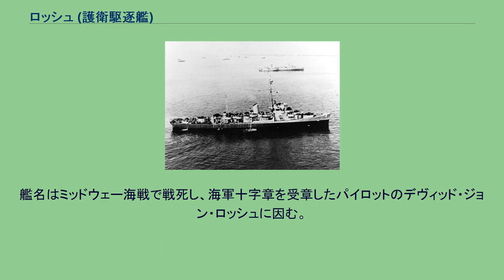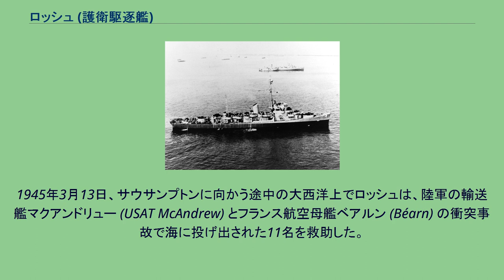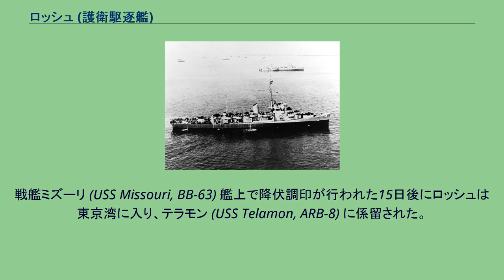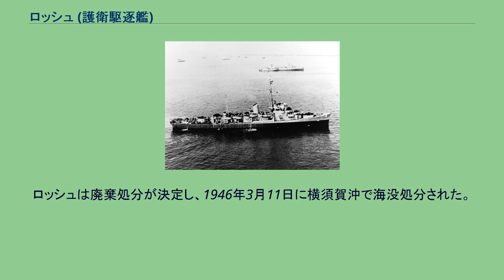ロッシュ (護衛駆逐艦)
ロッシュ (USS Roche, DE-197) は、アメリカ海軍の護衛駆逐艦。
キャノン級護衛駆逐艦の1隻。
艦名はミッドウェー海戦で戦死し、海軍十字章を受章したパイロットのデヴィッド・ジョン・ロッシュに因む。
ロッシュは1943年10月21日にニュージャージー州ポート・ニューアークのフェデラル・シップビルディング・アンド・ドライドック社で1939年3月13日に起工する。
1944年1月9日にキャリー・M・ロッシュ夫人によって命名、進水し、1944年2月21日にブルックリン海軍工廠で艦長ロバート・E・パーカー中尉の指揮下就役した。
バミューダでの公試後、1944年4月12日にニューヨークに帰還、4月21日にノーフォークに到着し、訓練艦としての任務に就く。
ロッシュは5月12日まで訓練任務に従事した後、第63任務群に配属され、地中海に向かう UGS-42 船団の護衛任務に就く。
大船団は108隻の船と17隻の護衛艦から成り、無事に大西洋南方を横断し地中海へ進んだ。
ドイツ空軍の勢力下に入り、船団は警戒態勢に入ったが、敵の攻撃に遭遇することなく6月2日にビゼルトに到着した。
ロッシュは6月29日にニューヨークに帰還した。
メイン州カスコ湾で回復訓練を行った後、ロッシュは7月22日にノーフォークを出航し船団と共にビゼルトに向かう。
ジブラルタルから曳航されるリバティ船の護衛としてドイツ潜水艦を回避し、9月9日にブルックリン海軍工廠に帰還するとオーバーホールに入る。
10月14日に船団護衛任務でニューヨークを出航し、25日にイギリスのプリマスに到着した。
1944年の冬から1945年の春にかけてロッシュは5度の船団護衛任務に従事した。
1945年3月13日、サウサンプトンに向かう途中の大西洋上でロッシュは、陸軍の輸送艦マクアンドリュー (USAT McAndrew) とフランス航空母艦ベアルン (Béarn) の衝突事故で海に投げ出された11名を救助した。
1945年5月、ロッシュは太平洋艦隊への配属命令を受け6月9日に回復訓練のためグアンタナモ湾に向けて出航した。
7月1日にパナマ運河を通過、サンディエゴで補給を受け、乗員を乗せた後真珠湾に向かい、同地でさらなる訓練に従事した。
8月8日にエニウェトク環礁に向けて出航し、その途中に日本の降伏を知る。
8月16日にエニウェトク環礁に到着し、18日にウルシー環礁に向けて出航した。
その後エニウェトク環礁に帰還し、ウェーク島に向かう進駐部隊を乗せた LCI-520 と LCI-761 を護衛した。
帰還後、ロッシュは日本の降伏を確認していない日本軍潜水艦に対する警戒、対潜哨戒任務に従事した。
9月22日、ロッシュはフローレンス・ナイチンゲール (USS Florence Nightingale, AP-70) の護衛として東京湾に向かう。
突如艦の後部で大爆発が起こり、再び爆発が続いた。
艦は戦闘配置を行ったが、爆発は浮遊機雷によるものであった。
船体後部の鋼材は大きく捻れたものの、修理班による迅速な処置で、付近の防水ハッチは全て閉じられ、防水を維持するため人為的に左舷に傾斜された。
爆発により3名が死亡し、多くが負傷した。
10名がフローレンス・ナイチンゲールに移乗させられ、ロッシュは ATR-35 によって牽引された。
戦艦ミズーリ (USS Missouri, BB-63) 艦上で降伏調印が行われた15日後にロッシュは東京湾に入り、テラモン (USS Telamon, ARB-8) に係留された。
10月18日にロッシュは検査が行われ、修理を行うには費用がかかりすぎると判断された。
ロッシュは廃棄処分が決定し、1946年3月11日に横須賀沖で海没処分された。
ロッシュは1946年6月5日に除籍された。